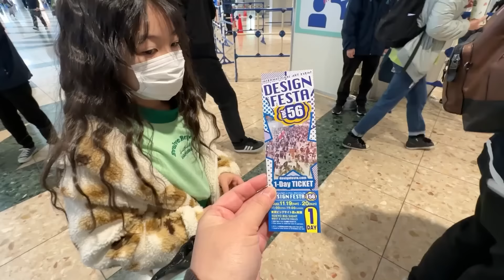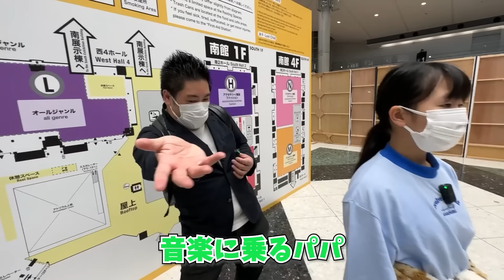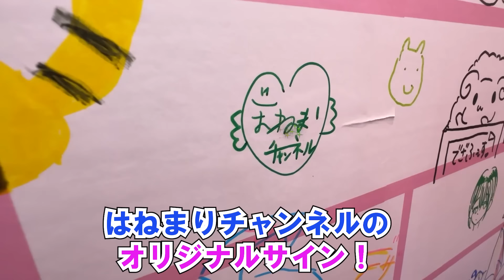【悲報】大事なイベントなのに大失敗しちゃった！【Vlog】 - はねまりチャンネル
デザインフェスタにゲストモデル出演の1日ルーティン！